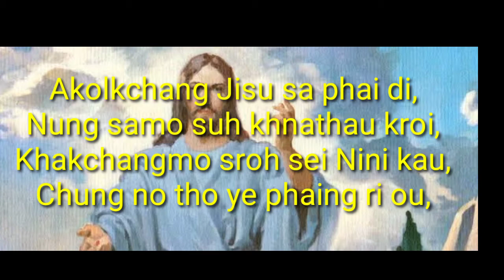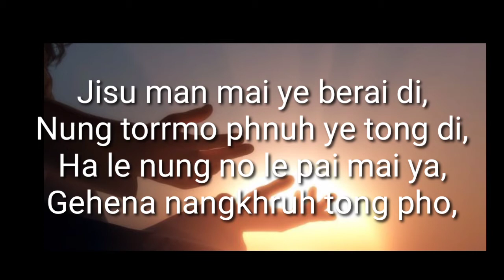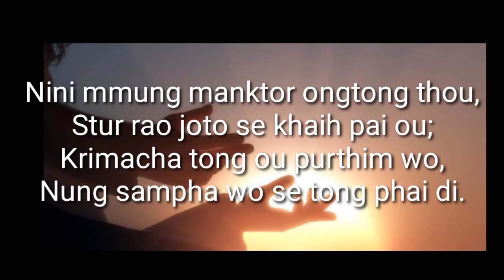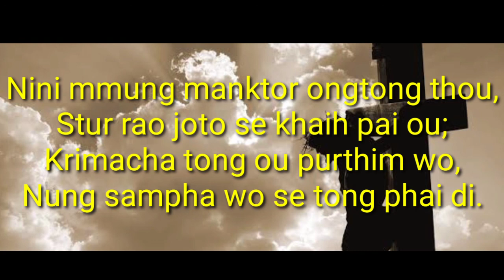Track- Akolkchang Jisu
Akolkchang Jisu sa phai di,
Nung samo suh Khnathau kroi,
Khakchangmo sroh sei Nini kau,
Chung no tho ye phaing ri ou,
Ha ni khorang Joto rao pho,
Purthim chung no solemo pho;
Nini khorang-kchang no khna ye,
Pung mai ya ye se thaoh phi ou.

Jisu man mai ye berai di,
Nung torrmo phnuh ye tong di,
Ha le nung no le pai mai ya,
Gehena nangkhruh tong pho,
Nini mmung manktor ongtong thou,
Stur rao joto se khaih pai ou;
Krimacha tong ou purthim wo,
Nung sampha wo se tong phai di.